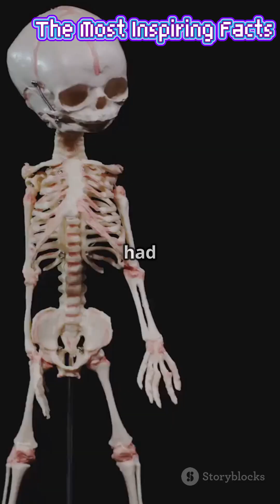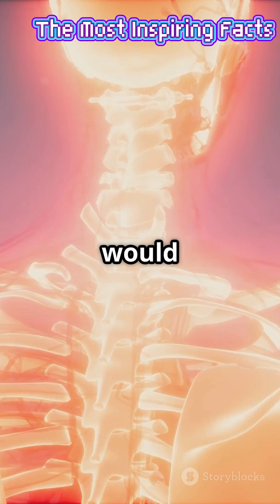What If We Had No Bones? 🤯 | Mind-Blowing Science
What if humans had no bones? 🦴❌ Imagine a world where we are just soft, jelly-like creatures, unable to stand, walk, or even lift a finger! Without a skeleton, our organs would be unprotected, and simple movements would be nearly impossible. Evolution might have taken a completely different path—would we develop exoskeletons like insects or live underwater like octopuses? How would life function without bones? Watch till the end to find out! 🤯